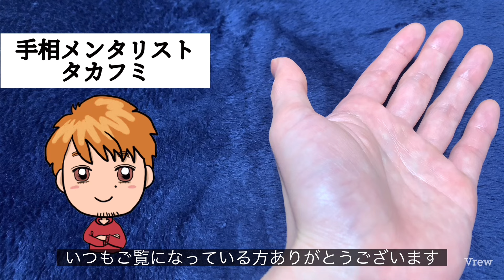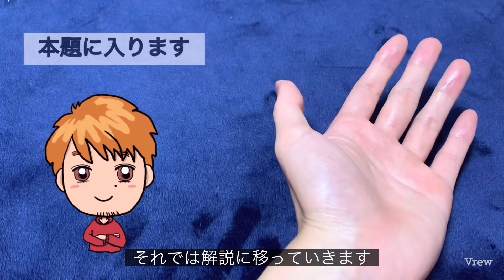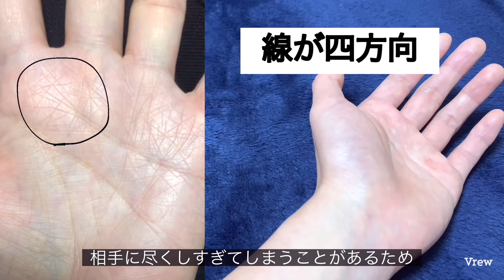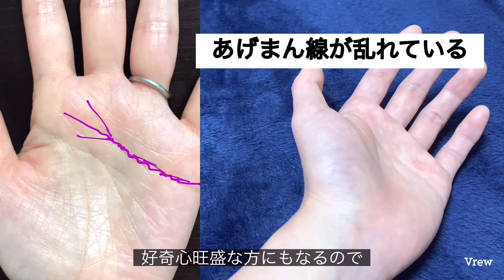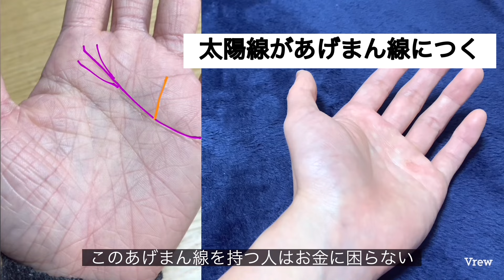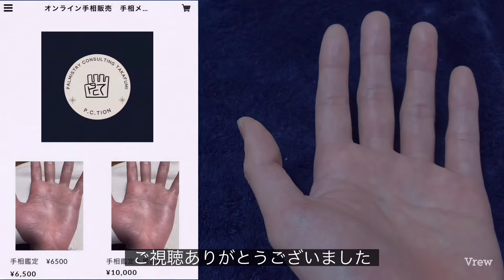感情線のこの形の人は、魅力的で素敵な人が多い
手相動画をご視聴いただき、ありがとうございます。
コメントからの質問にはお答えしていません。ご了承ください。

詳しいやりとりの仕方は販売ページに詳しく記載しております。

人気動画

僕の有料note「タカフミの0から始める手相入門」購入の特典にオンライン手相鑑定（お試し版）がなっておりますので是非ご利用ください👇